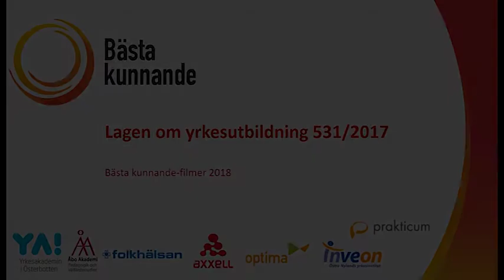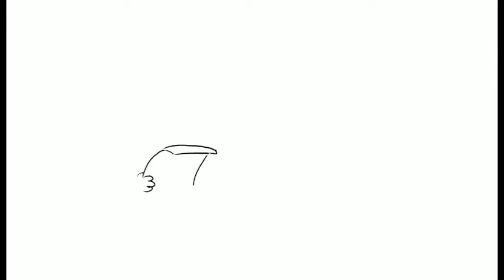Övergångsbestämmelser i lagen om yrkesutbildning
Yrkesinstitutet Prakticum

Bästa kunnande-filmer 2018